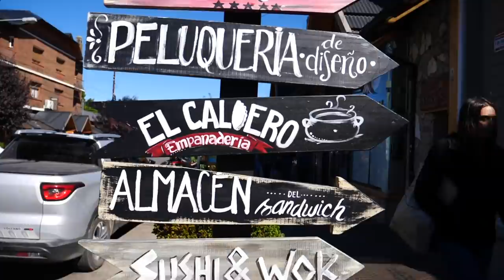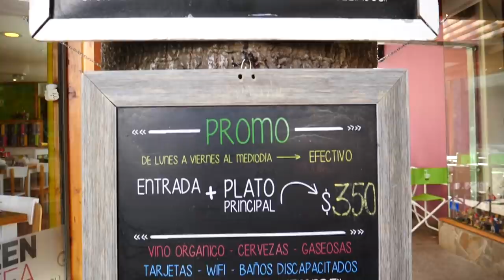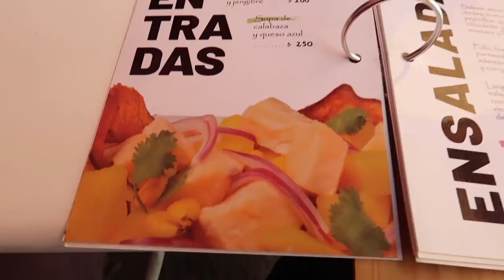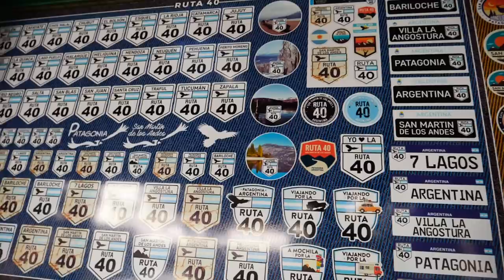Comiendo Saludable 🌱 + Un Paseo por SAN MARTÍN DE LOS ANDES | Neuquén, Argentina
Después de varias semanas comiendo pizza, pasta y parrilla, estuvimos contentos (y un poco sorprendidos) de encontrar un restaurante con platos un poquiiiito más saludables. Durante nuestra visita a San Martín de los Andes descubrimos Zen Tea, un restaurante con opciones vegetarianas, veganas, y sin gluten. El menú también tenía platos con carne, pescado y mariscos - así que hay algo para todos los gustos. Nosotros pedimos la cebada perlada con langostinos y un wrap con calabaza y salmón - ambos platos deliciosos! Y por que la vida se trata de balance, luego fuimos en busca de helado - fresa con chocolate, dulce de leche extremo y Baileys. En este video también recorremos San Martín de los Andes a pie para que se den una idea de como es el pueblo. Esperamos que disfruten este video. :)

Nuestro viaje más reciente fue a Argentina, donde pasamos tres meses viajando por el país y visitando lugares en las provincias de Buenos Aires, Córdoba, Chubut, Rio Negro, Neuquén, y Mendoza. Nos enamoramos con la belleza del país y estamos ansiosos por compartir con ustedes los lugares que conocimos.

Este no será nuestro último viaje, así que dejennos saber que otros destinos tenemos que visitar en el país. Queremos escuchar sus consejos de viaje y experiencias en Argentina. Gracias de nuevo por mirar esta serie de viajes en Argentina.